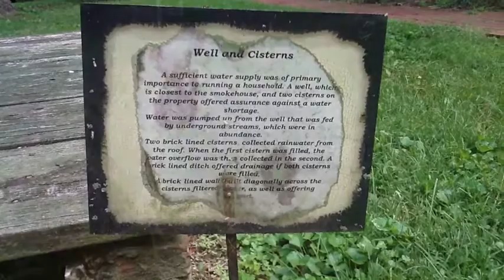Wheatland (James Buchanan House)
Wheatland, or the James Buchanan House, is a brick, Federal style building in Lancaster, Pennsylvania. It was formerly owned by the 15th President of the United States, James Buchanan.

Constructed in 1828 by William Jenkins, a local lawyer, it was eventually bought by Buchanan in 1848. Buchanan occupied the house for next two decades, except for several years during his ambassadorship in Great Britain and during his presidency.

Wheatland was designated a National Historic Landmark in 1961 and was added to the National Register of Historic Places in 1966.